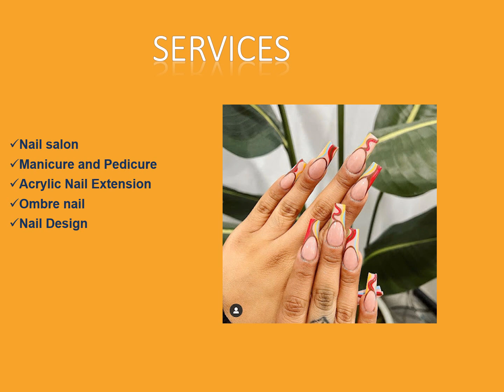Amazing Nail Salon in Jewellery Quarter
Finding a Nail Salon in Jewellery Quarter ? Then Love Your Nails is the best name for you. They offers a broad selection of specific nail services, covering everything from women's manicures to men's pedicures. Whether you're looking for a basic manicure or a brand new set of acrylic extensions, Love U Nails has got everything you need.